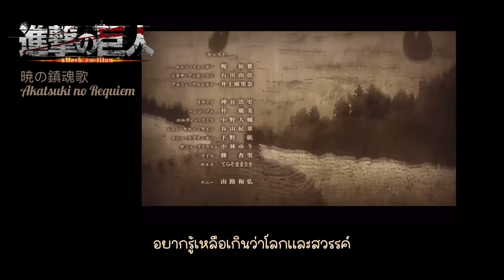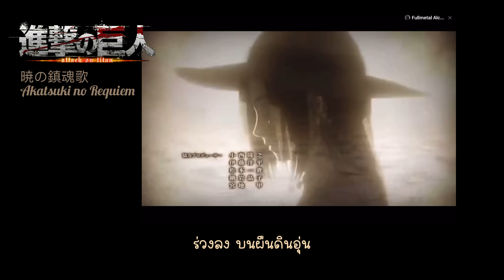『Thai Ver』บทเพลงส่งวิญญาณแห่งรุ่งอรุณ 暁の鎮魂歌 Requiem der Morgenröte | Attack on Titan 4thED